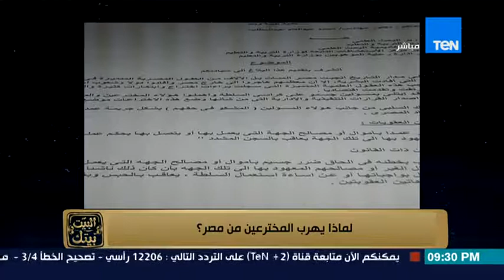البيت بيتك - د/ هشام الهواري : قدمت بلاغ للنائب العام للتحقيق فى اسباب هجرة العقول المصرية خارج مصر